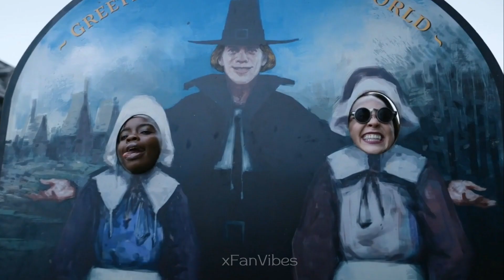Never pause WEDNESDAY Addams 3.0